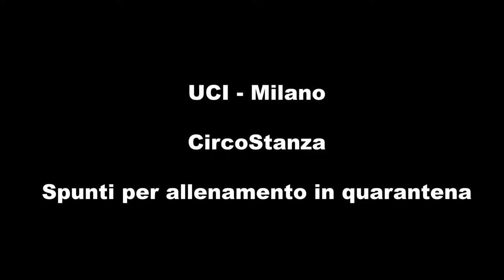Riscaldamento e giocoleria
UCI - Milano, progetto circostanza presso il carcere Beccaria. Ripasso di giocoleria con qualche nuovo esercizio